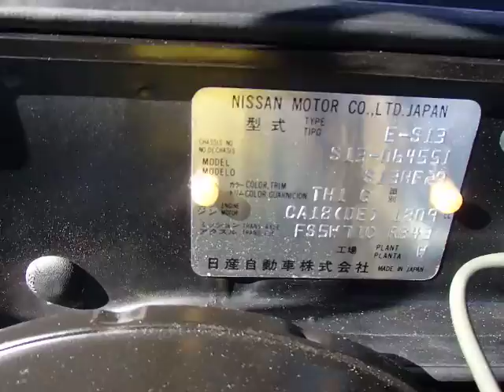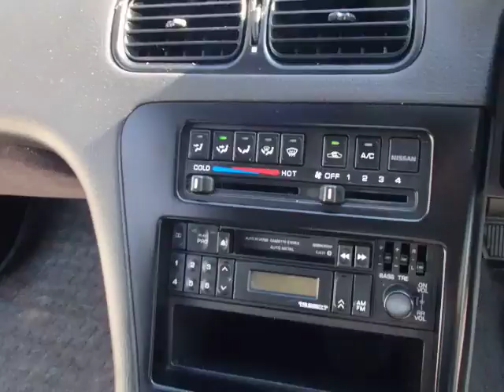NISSAN SILVIA S13-064551